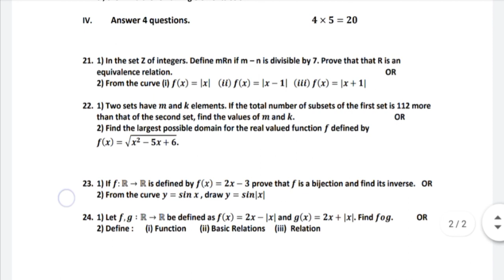11th Maths mid term model question paper download as PDF in description box